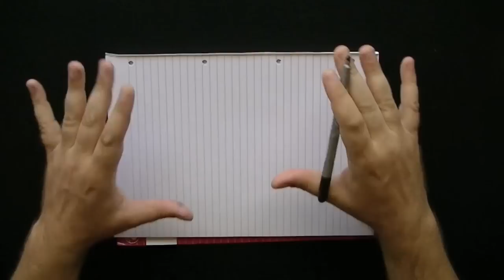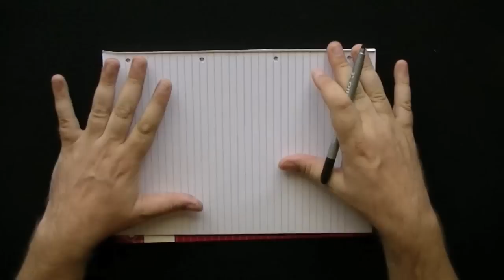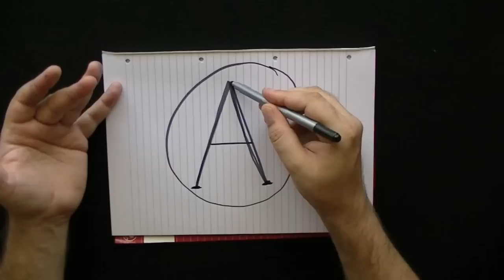Moje Ime - Brezplačno vedeževanje 001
Vabljeni k ogledu uvodnega posnetka spletne strani moje-ime.si.

Vedeževanje s pomočjo črk abecede.

Vsako ime je sestavljeno iz črk, ki posameznika zaznamujejo do konca življenja. Ime je osebna izkaznica, s katero lahko posameznik naredi veliko, če razume zakaj se pravzaprav gre.

Vabim vas, da spremljate youtube kanal spletne strani moje-ime.si namenjeno vedeževanju iz črk abecede.